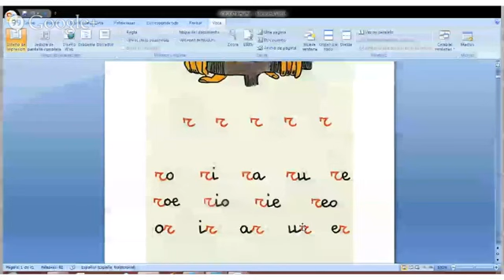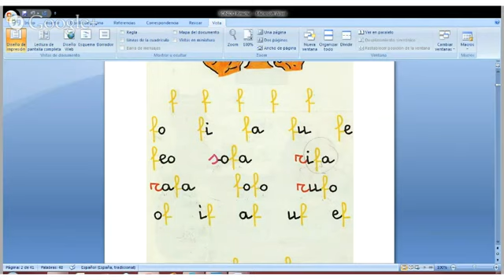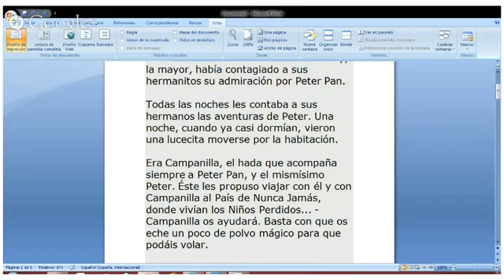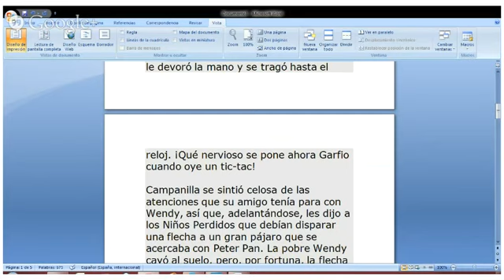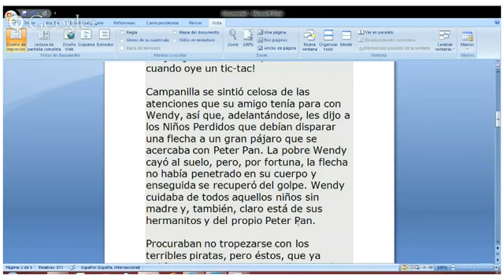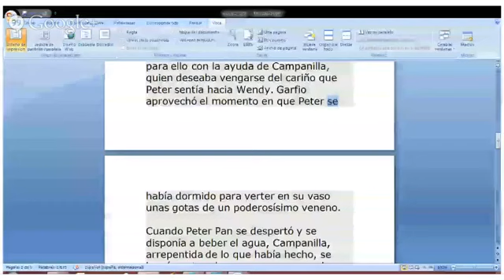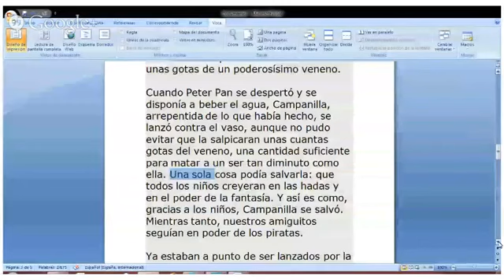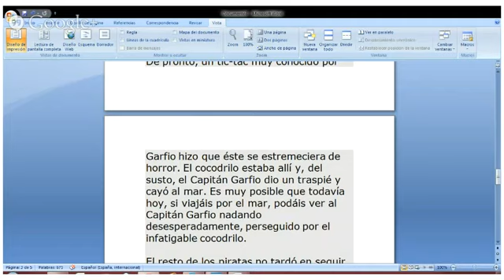Pronunciation - Lorena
¡Hola a todos! En esta serie de clases de pronunciación leeremos un texto y aprenderemos como conectamos las palabras cuando hablamos y nos ayudará a mejorar nuestras habilidades de escucha. ¡Os espero! :)
Language class